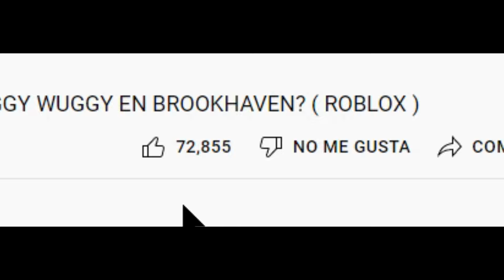STEVEN Y YO DISCUTIMOS POR CULPA DE ESTE JUEGO (ROBLOX)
⭐USA MI STAR CODE⭐:  ARGO
Para tu compra de Robux